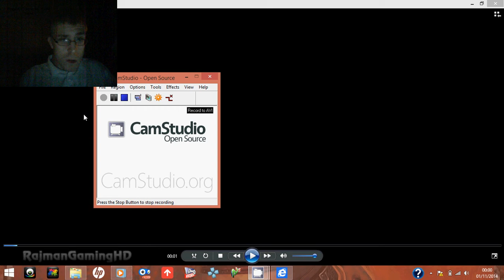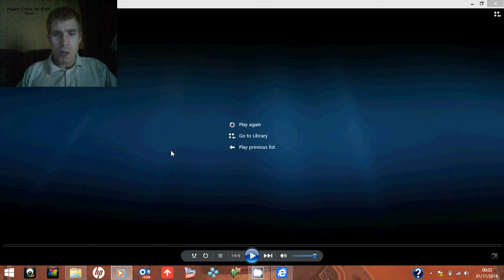reactions with jambo silent hills trailer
a new thing I made up reactions with jambo scary videos
 funny videos and others videos to reacted to on youtube so enjoy this one more ones will be upload soon